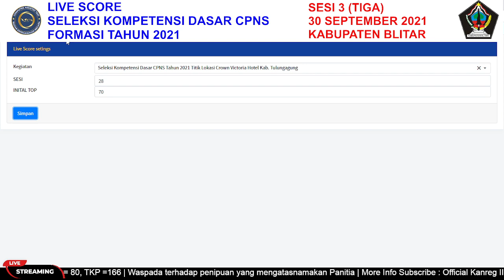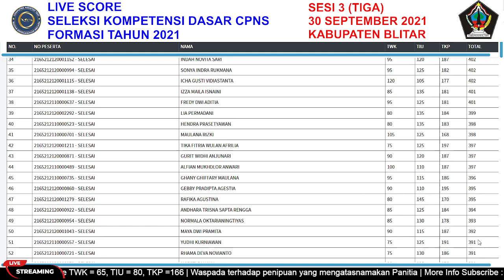RECORDING LIVE SCORE SKD CPNS KAB. BLITAR SESI 3, TGL 30 SEPT 2021 - TILOK CROWN VICTORIA HOTEL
Nilai Ambang Batas Kelulusan Sesuai Peraturan Menteri PAN & RB No.1023 Tahun 2021 tentang Nilai Ambang Batas CPNS Tahun Anggaran 2021:
Tes Wawasan Kebangsaan (TWK) = 65
Tes Intelegensi Umum (TIU) = 80
Tes Karakteristik Pribadi (TKP) = 166

Noted :
Untuk memastikan nilai akhir Kalian, tonton sampai selesai dan pastikan status yang ada di sebelah nomor  peserta adalah "SELESAI"